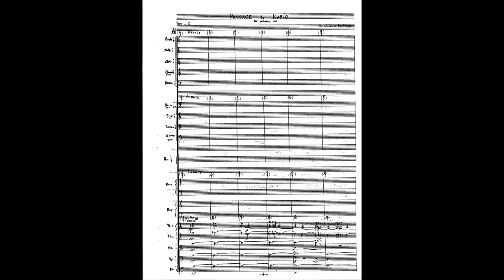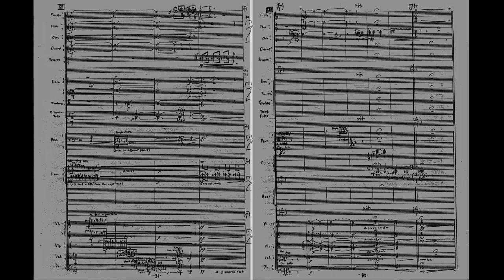Ma. Christine Muyco - Passage to Kublo (1996)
Maria Christine Muyco - Passage to Kublo (1996)

Josefino Toledo conducting the University of the Philippines Symphony Orchestra

"Passage to kublo" , for large orchestra, is a travelogue. Using a certain number of intervals, the instruments go through a journey, signifying life's constant changes and ceaseless motion. Melodic and rhythmic motives are used, fragmentation, and variation of timbral colors. "Kublo" is a fictional place; in essence, a destination of one's life journey.